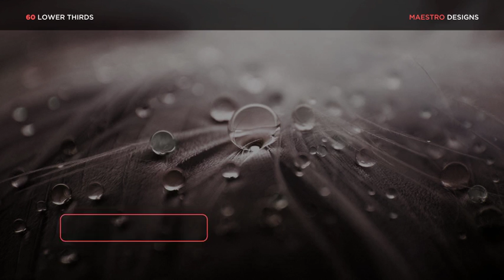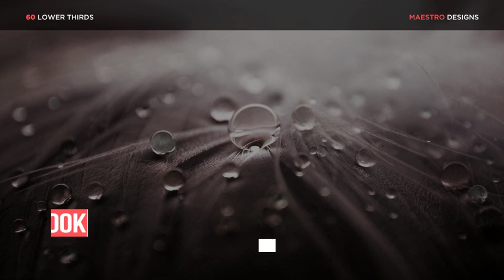60 Lower Thirds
60 Lower Thirds
• Full HD (1920×1080) – Resizable
• Smooth animations
• Opacity Slider
• Includes Color Control
• 5 Color Presets
• Easily extend duration
• Well organized (All Layers properly labelled)